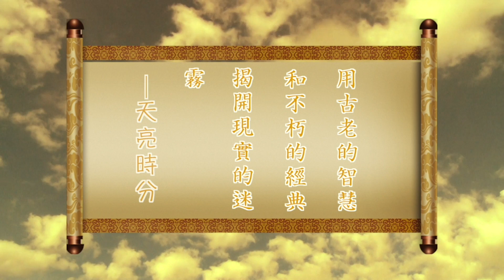史上最严的互联网新规出台;美国形同驱逐中国记者;中共自称“最大赢家”,其体制优势还不如北韩(政论天下第124集 20200303)天亮时分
3月1日，中共 开始执行号称史上最严的互联网新规——《网络信息内容生态治理规定》。其实中国的法规很多时候问题不是在规定能做什么和不能做什么，而是对法规条文本身的解释。视频内举了两个例子加以分析。
中共自我宣传的新书似乎要给世界应对当前危机指出一条路，但比较韩国和Iran的情况，我们不能不质疑那个曲线掉头向下的真实性。另外，如果中共指出的道路却是可行，并认为这是制度性优势，那么这种优势还不如北韩。视频中做了详细分析。
美国国务院下令，将新华社、中国国际电视台（CGTN）、中国日报、中国国际广播电台和人民日报驻美机构的中国籍雇员人数从160人减少至100人，减幅约40%。这些人失去美国的签证，形同被驱逐。这一强硬行动的背景在视频中做了介绍和分析。

（本频道拥有所有内容版权，未经允许不得转载）

史上最严的#互联网新规 出台;美国形同#驱逐中国记者 ;中共自称“最大赢家”,其体制优势还不如北韩(政论天下第124集 20200303)天亮时分